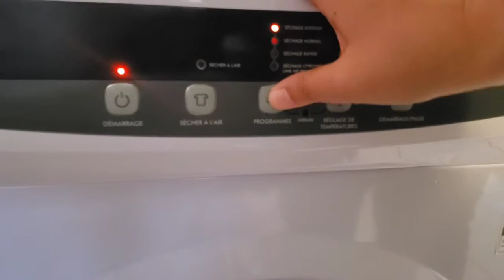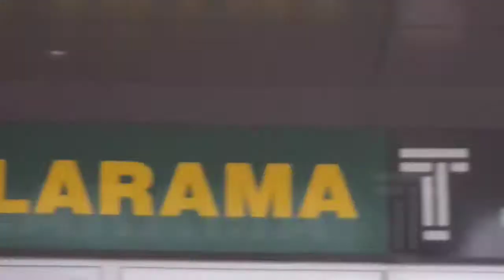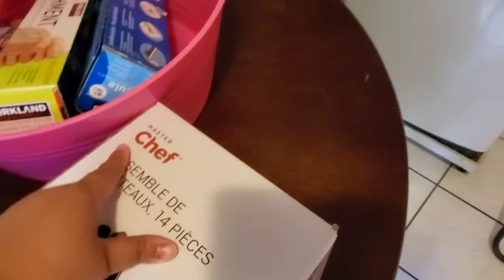تحضيرات عيد الاضحى المبارك 2021/تحضيرات العيد، روتين تحضيرات عيد الاضحى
تحضيرات عيد  المبارك 2021